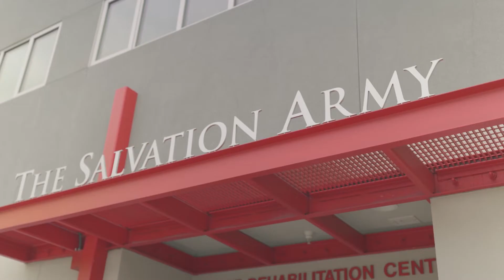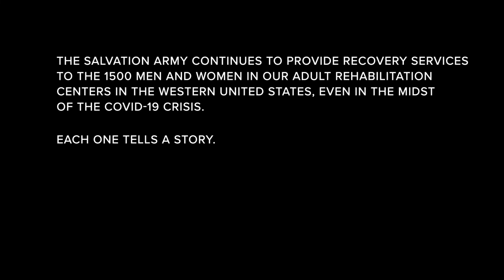Officer Stories - Lt. Timothy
Lt. Pemberton talks about how his ministry at The Salvation Army's Adult Rehabilitation Center in Santa Monica, California has changed since the start of the COVID-19 crisis.